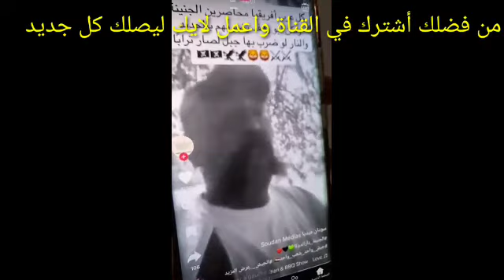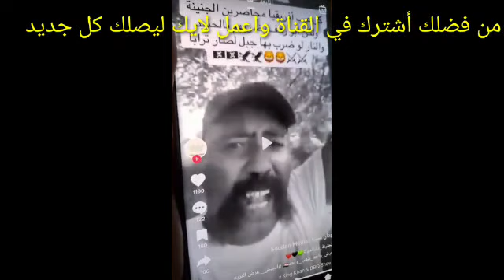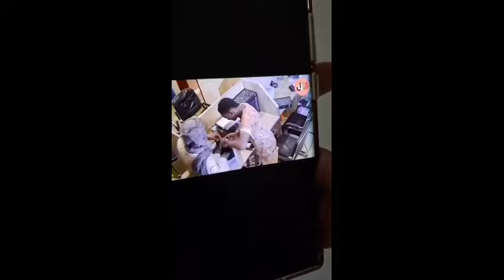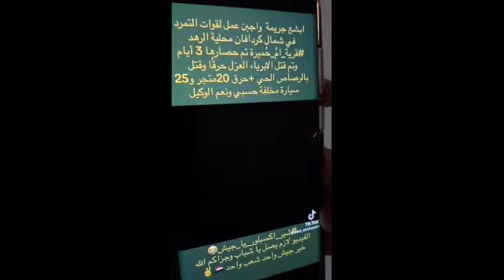كتمت الآن. إستمع الى الرسالة النارية والأخيرة للجيش. على قناة_المحبة_almahaba_channel.